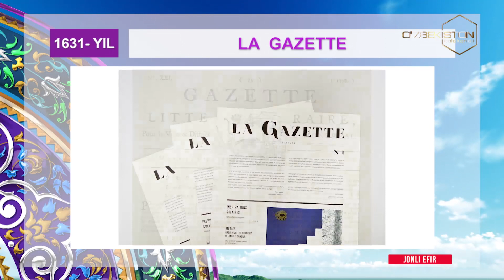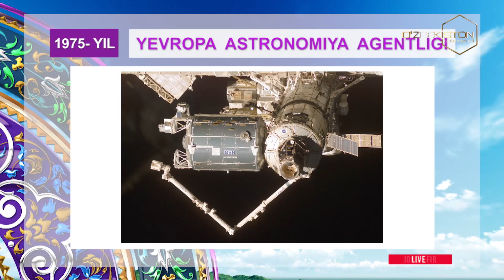30 05 2024